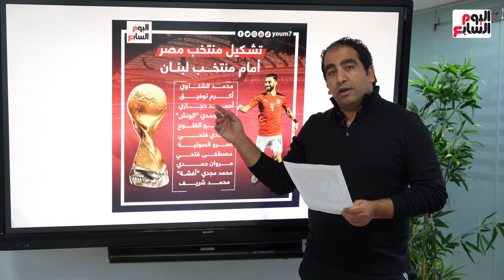كيروش يدفع بالقوة الضاربة لمنتخب مصر أمام منتخب لبنان في كأس العرب